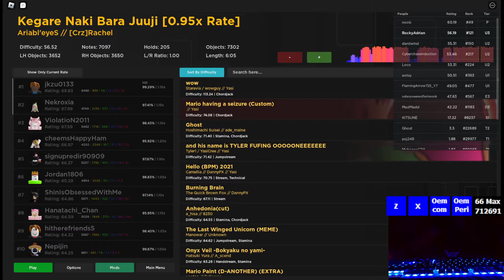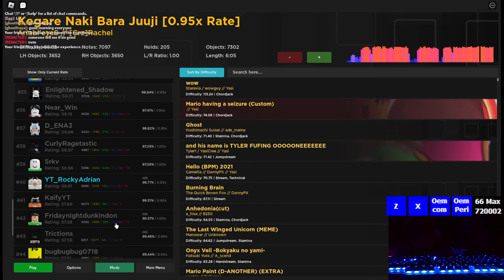Robeats CS | Ariabl'eyeS - Kegare Naki Bara Juuji 0.95x | 98.71%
rip stamina